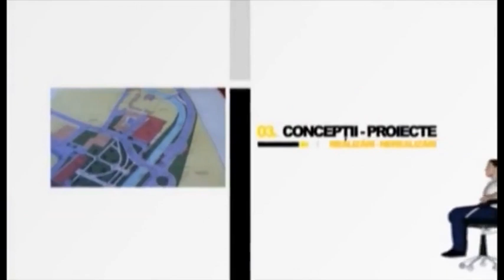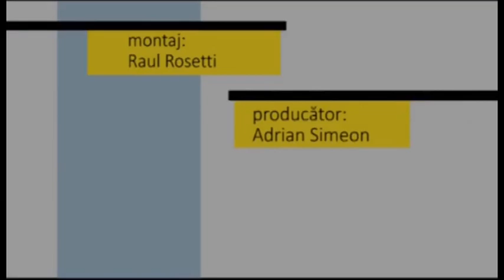Fotoliul cu ghimpi Eduard FELCIUC ELECTORALA